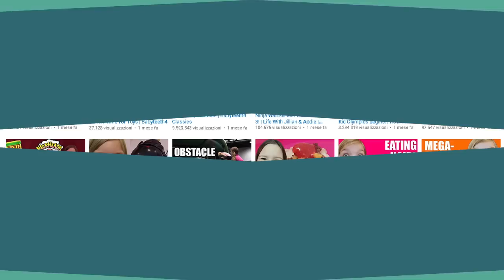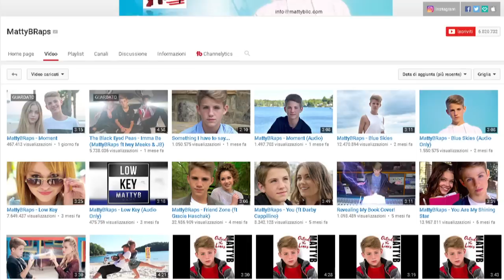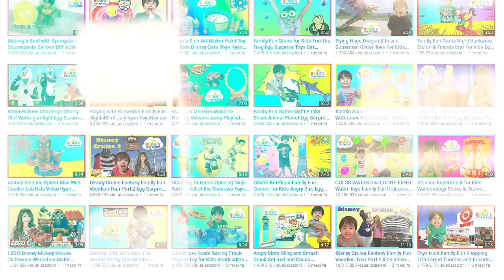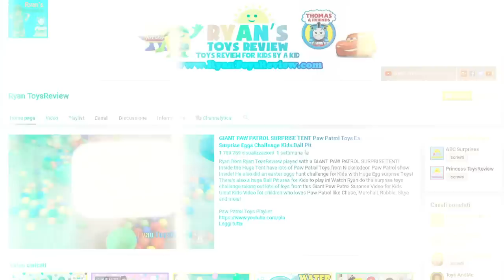Top 5 bambini youtuber milionari!